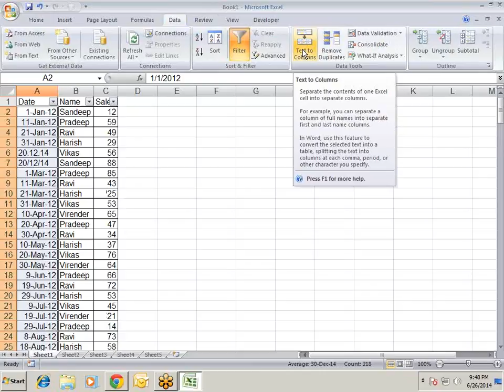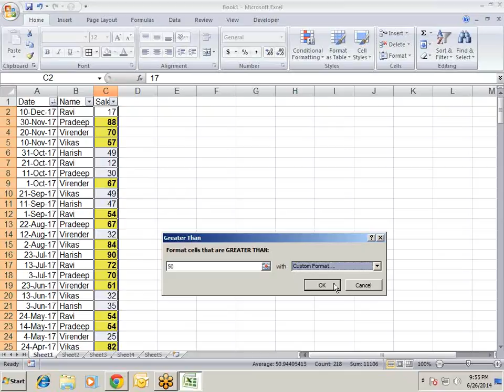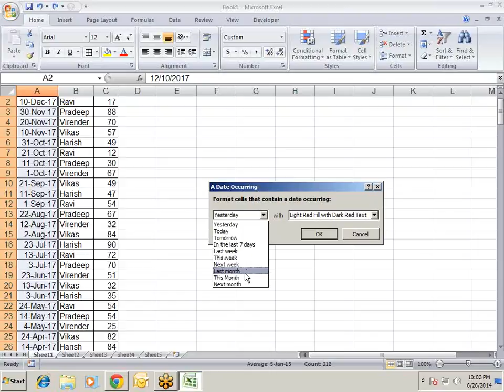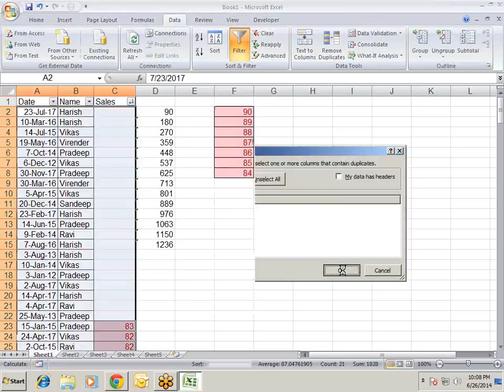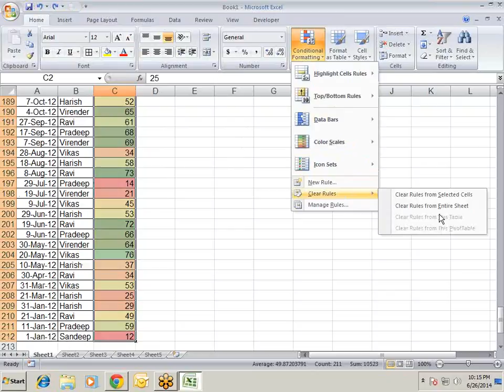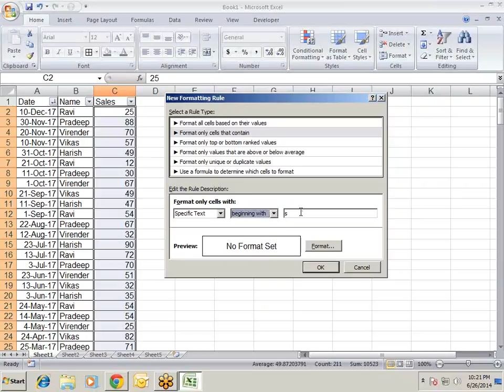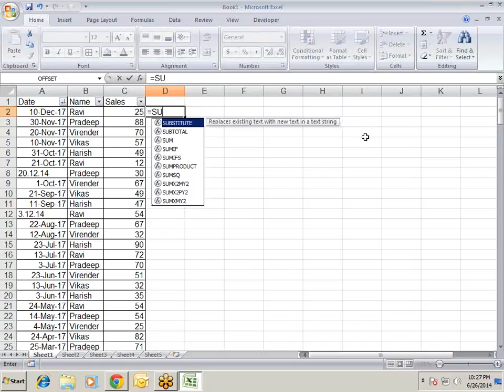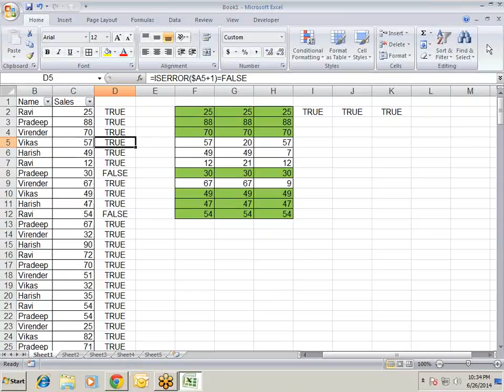Microsoft Excel Training